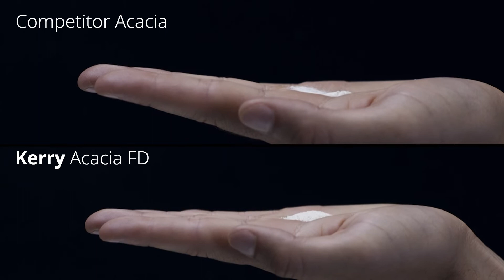Kerry Acacia FD, Innovation from Kerry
Kerry has expanded its Acacia range to include Acacia FD products. Acacia FD is unique in its rapid dissolution and superior dispersion properties. This portfolio of products exhibit enhanced granulometry and provide outstanding performance by minimising dust, thus increasing ease of handling and maximising dispersive capability for highly efficient performance. Acacia FD products are suitable for use in all aqueous applications, especially beverage and confectionery.